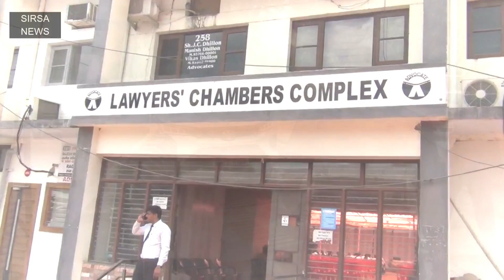Prof Ganeshi Lal - Honorable Governor Odisha at DBA Sirsa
Prof Ganeshi Lal - Honorable Governor Odisha at Chambers Courtyard - District Bar Association (DBA) Sirsa.
Prof Ganeshi Lal addressed the District Court Complex Sirsa lawyers on 25th August 2022.
[Audio Noise due to High-Speed Fans, was unavoidable.]